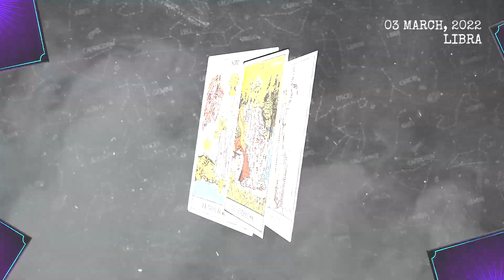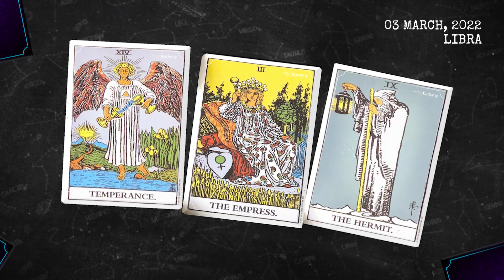LIBRA ♎❤ NOW THEY FINALLY REALIZE HOW GOOD THEY HAD IT WITH YOU! ❤️ LOVE TAROT READING MARCH 2022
Here is my Libra forecast / horoscope for today Thursday, 3th March 2022. This applies to you if you are born under the astrological zodiac sun sign of Libra. You can also check this reading if your are Libra moon sign or Libra rising star.

Today's horoscope Libra -  March 3 2022 - ♎️
Astrocademy Look at your Libra prediction  March 3 2022 ❤️

On your favorite channel, Libra daily horoscope  March 3 2022, discover what destiny holds for you in love, health and money. Libra daily horoscope for free, Libra horoscope  March 3 2022, ♎️

Libra Horoscope Today March 3 2022
Daily horoscope Libra March 3 2022
Horoscope Libra March 3 2022
Libra March 3 2022

Libra love horoscope March 2022

free horoscope,
Libra horoscope March 3 2022,
daily horoscope Libra,
Libra Reading,
Libra daily horoscope today,
Libra,
Libra March  2022,
lucky,
tarot,
astrology,
love,
daily horoscope,
horoscope for today Libra,
Libra today's horoscopo March 3 2022,
Libra daily,
horoscope today Libra,
Libra today's horóscopo,
Libra horoscope today,
horoscope Libra,
Libra today,
Libra horoscope,
horoscope today,